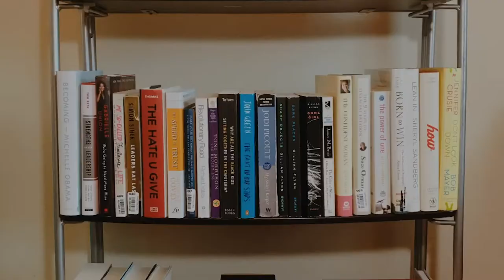Shayla Lawson's This Is Major explains Why Black Girls Are IT (CovertoCover📚 Book Review)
Over the course of 17 essays, Shayla Lawson shares the essence of Black womanhood through hilarious anecdotes, social commentary, and a much-needed reminder of our history as being the IT girls. This Is Major: Notes on Diana Ross, Dark Girls, and Being Dope is the literary hug all Black women deserve and in this episode, I explain why.

As always, I’m sending my love to you wherever you are in the world watching this.

PRACTICE YOUR ENGLISH WITH ME!